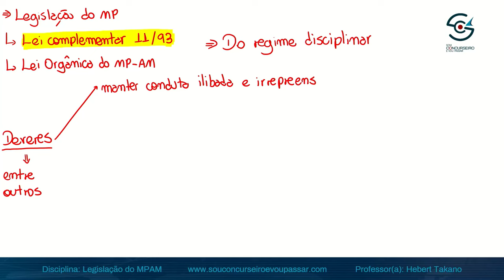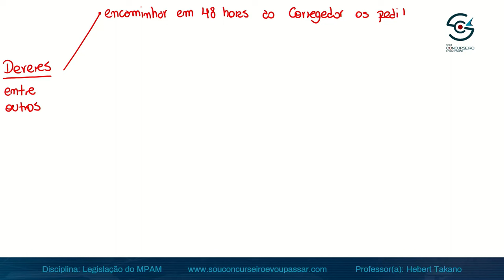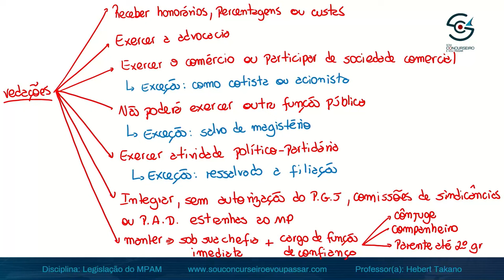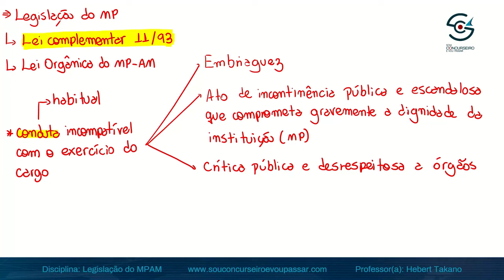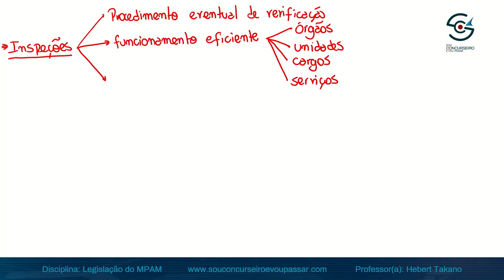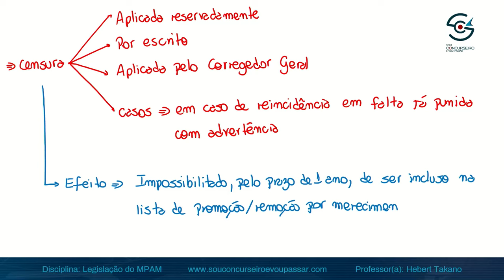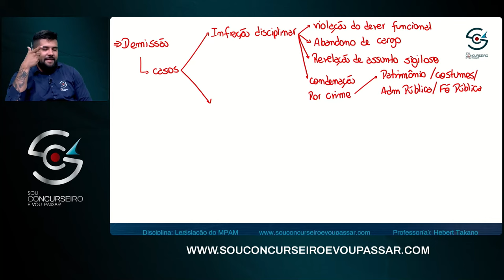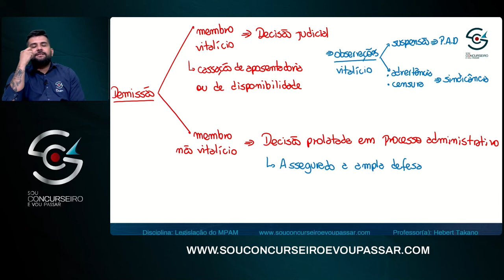Black November | MP AM - Lei Orgânica do Ministério Público - Takano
🌟 Seja bem-vindo a uma jornada de conhecimento extraordinária! 🚀 Em nossa série especial Black November, apresentamos uma aula única sobre a Lei Orgânica do Ministério Público, ministrada pelo renomado professor Takano. Esta é uma oportunidade ímpar de aprofundar seus conhecimentos e se destacar na preparação para o tão disputado concurso do Ministério Público do Amazonas.

Aproveite a SUPER BLACK NOVEMBER do Sou Concurseiro, adquirindo a Mentoria 10x 2.0 para o Ministério Publico do Amazonas com uma PROMOÇÃO!!

📚 O que você encontrará nesta aula excepcional:

Análise minuciosa dos dispositivos da Lei Orgânica do MP.
Interpretando os pontos-chave para sua compreensão plena.
Aplicações práticas por meio de casos reais e jurisprudências.
Estratégias eficazes para responder questões específicas do concurso.
💡 Por que esta aula é crucial para sua aprovação?

Orientações valiosas do Prof. Takano, com vasta experiência em concursos.
Enfoque nos temas mais relevantes e frequentemente cobrados.
Material de apoio exclusivo para aprofundar seus estudos.
📌 O Ministério Público do Amazonas:

Uma carreira prestigiosa com impacto direto na sociedade.
Estabilidade profissional e oportunidades de crescimento.
Remuneração atrativa e benefícios significativos.
🚀 Aproveite os Benefícios Exclusivos da Black November:
Este mês especial traz vantagens imperdíveis para impulsionar sua jornada de preparação! Descontos exclusivos no curso preparatório e acesso a recursos complementares estão disponíveis. Invista no seu futuro e esteja um passo à frente na busca pela aprovação.